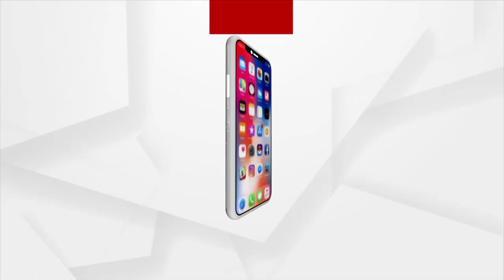Lata Mangeshkar Passes away | Great loss for the Indian Music Industry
Lata Mangeshkar's death is a great loss to the Indian music industry says Odia Singer Shashank Sekhar.